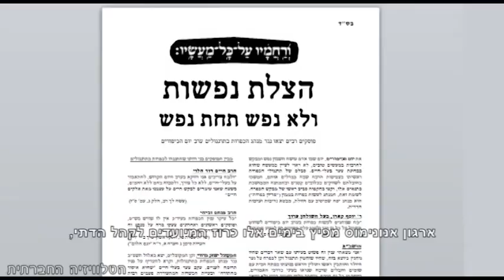כפרות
מדי שנה, לקראת יום הכיפורים, פועלים ארגוני זכויות בעלי החיים למניעת השימוש בתרנגולים במסגרת מנהג הכפרות. ארגון אנונימוס מפיץ בימים אלו כרוז המיועדים לקהל הדתי, הקורא שלא להשתמש בתרנגולים במסגרת המנהג, אלא בחלופה של פדיון כפרות המהווה תרומה כספית. ניתן להדפיס את הכרוז מאתר אנונימוס, לחלק ולתלות בלוחות מודעות באזור בתי-כנסת במקום מגוריכם.